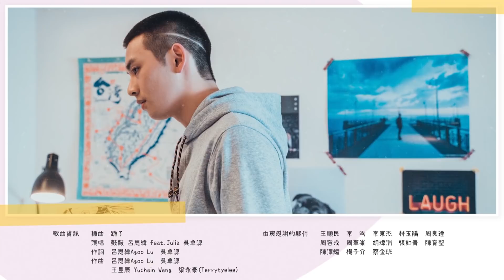NGÀY HÔM ẤY TẬP 14 | Phim Đam Mỹ Trung Quốc Thuyết Minh Mới Hay Nhất 2021